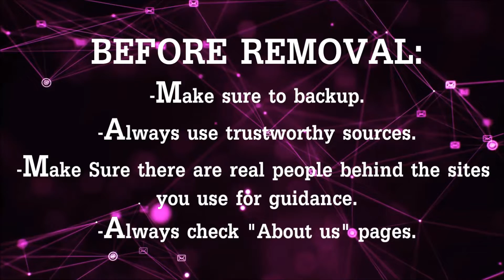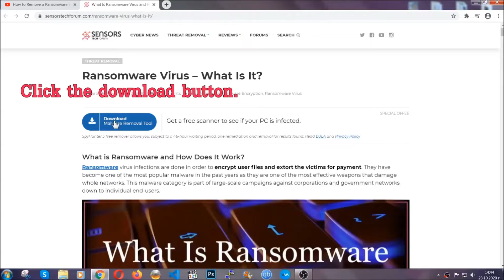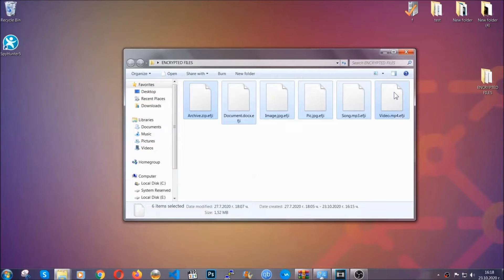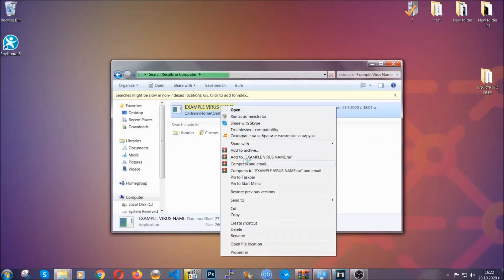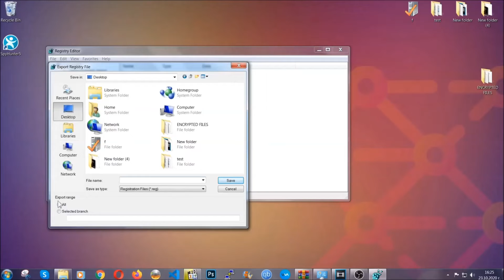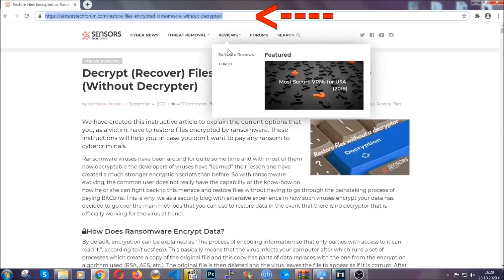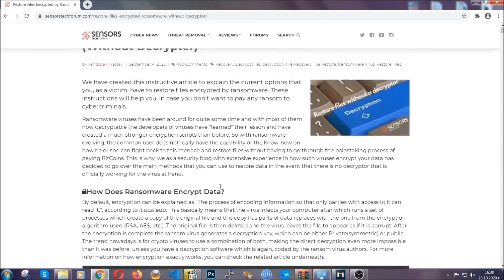POWD Virus [.powd Files] Remove + Decrypt Data [Free]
00:00 Start
00:50 Automatic Removal
02:00 Manual Removal
05:13 File Recovery